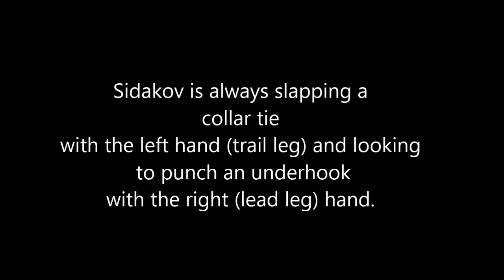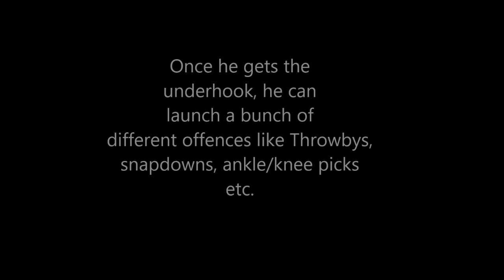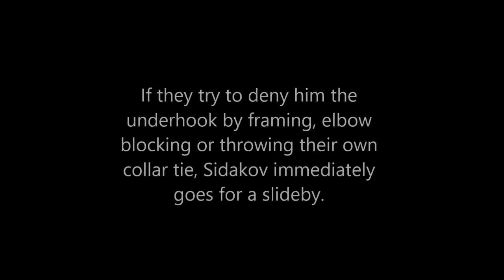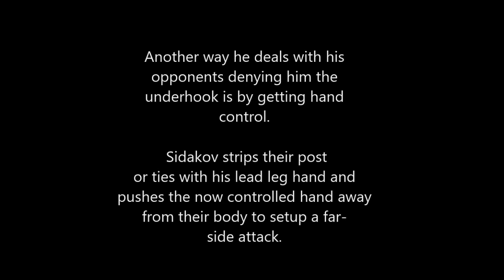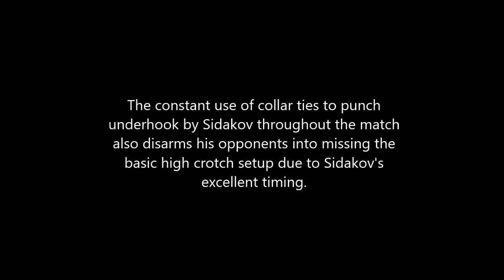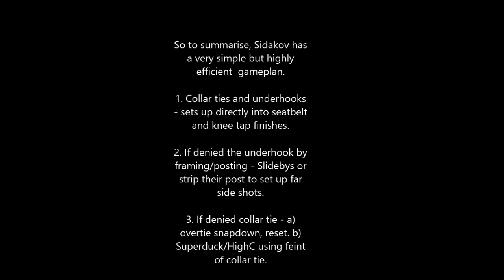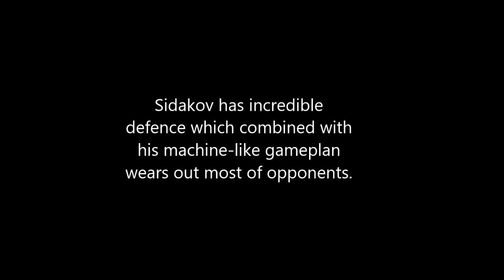Zaurbek Sidakov - Gameplan study of the world champion.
This is my attempt at breaking down the game of two times world champion and great technician Zarubek Sidakov.